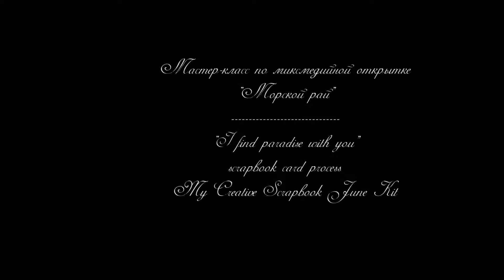"My paradise" scrapbook card process //My Creative Scrapbook June Kit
I create beautiful card using My Creative Scrapbook Limited Edition kit from June This is bright, summer and amazing kit. You can make many cards or scrapbooking layouts. Perfect kit for mini-albums.